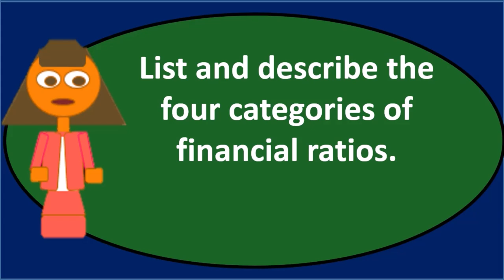Pregunta de debate 1: Análisis de estados financiero - Contabilidad Gerencial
Pregunta de debate 1: Análisis de estados financiero
Contabilidad Gerencial